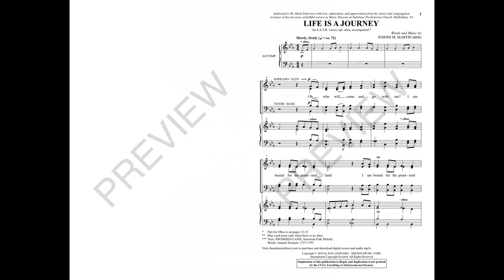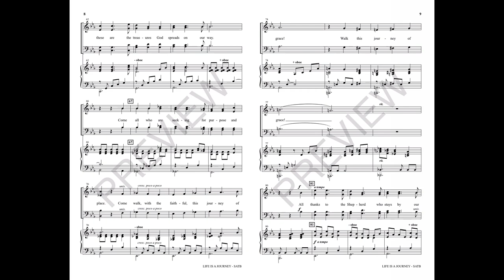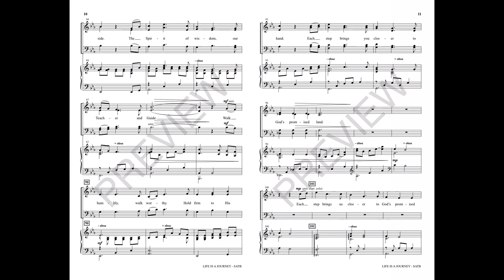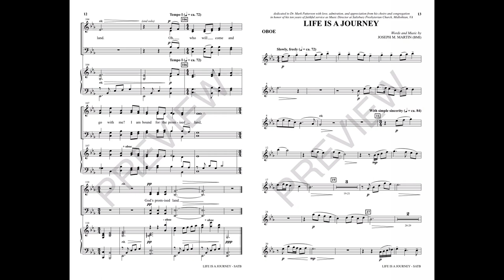LIFE IS A JOURNEY (SATB Choir) - Joseph M. Martin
With a quiet invitation to follow, this song reminds the listener of the long, winding path of life. “Oh, who will come and go with me” gives way to an original tune and text with the tenderness of remembrance as the poem reflects on the blessings of life with thanksgiving. Ultimately, a crescendo and modulation transform the theme into a portrait of the Shepherd who “stays by our side... our Teacher and Guide,” as we affirm that we never walk alone. The composition ends with a whispered recollection of the PROMISED LAND opening.